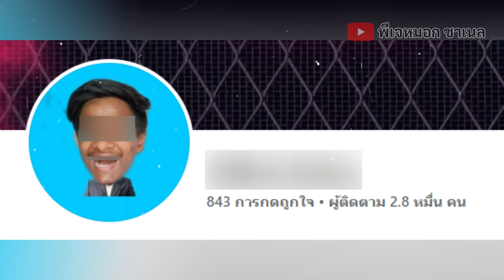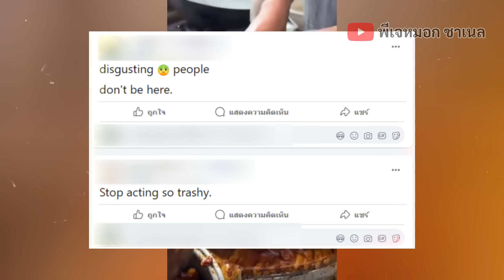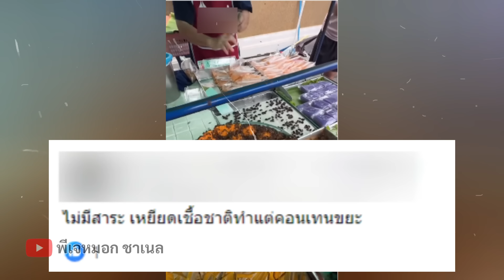หนุ่มอินเดียท้าทายอีกแล้ว!! ทำคลิปแสดงความรังเกียจอาหารไทย และคนไทย (ล่าสุดช่องปลิว)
กลายเป็นกระแสอีกครั้งเมื่อหนุ่มอินเดีย เจ้าเก่าเจ้าเดิมทำคลิปรีแอ็คชันอาหารไทยและคนไทย ล่าสุดรอบนี้ทำท่าทางเหมือนจะอาเจียน จนทัวร์ไทยลงฉ่ำ ล่าสุดช่องแดงปลิวแล้วเหลือแต่เพจ